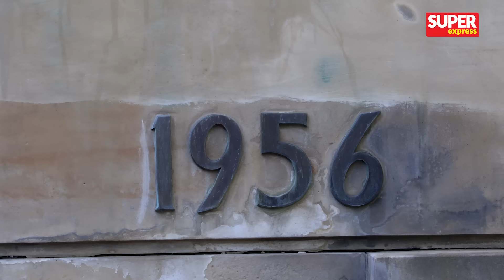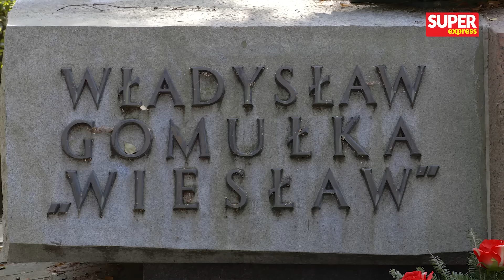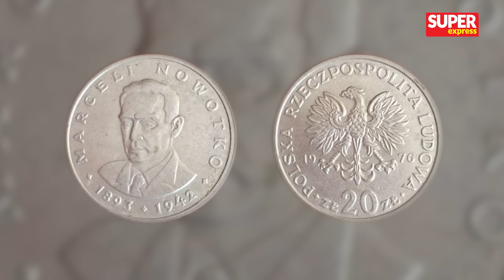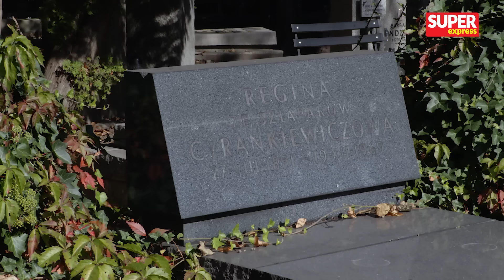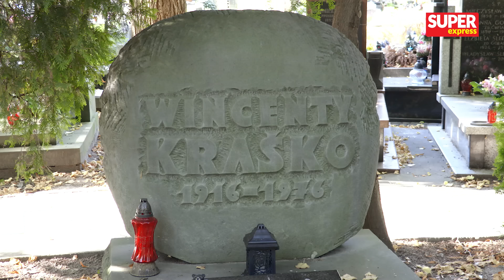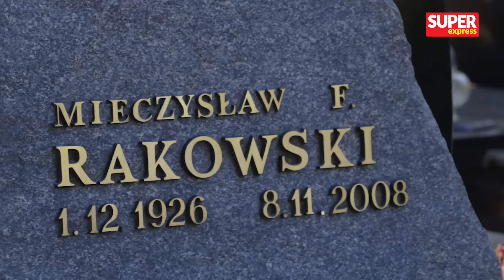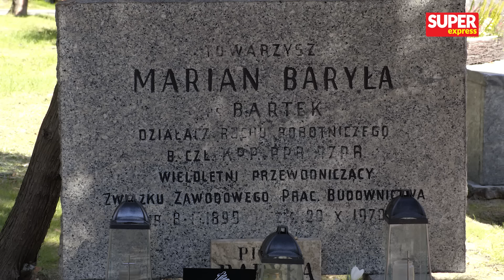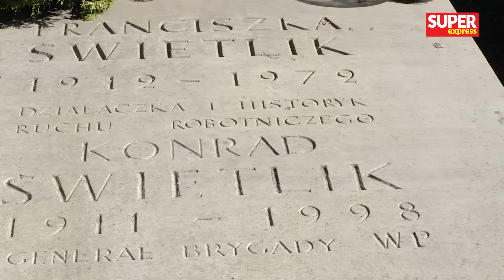Groby znanych polskich KOMUNISTÓW: Jaruzelski, Bierut, Gierek.. l (Nie)zapomniani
Byli zatwardziałymi komunistami, dygnitarzami partyjnymi, członkami PZPR i budowniczymi PRL. Podczas czasów stalinowskich robili karierę wojskową, polityczną i sądowniczą. Gdy zmarli chowano ich z honorami w reprezentacyjnych częściach cmentarza wojskowego na Powązkach w Warszawie...